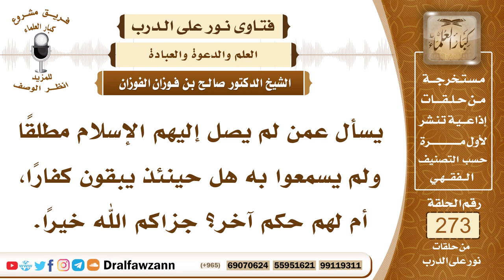4624- حكم من لم تبلغهم الدعوة ولم يعلموا بالإسلام - الشيخ صالح الفوزان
السؤال: جزاكم الله خيرًا وأحسن إليكم، يسأل عمن لم يصل إليهم الإسلام مطلقًا ولم يسمعوا به هل حينئذ يبقون كفارًا، أم لهم حكم آخر؟ جزاكم الله خيرًا.
الجواب: من لم تبلغهم الدعوة ولم يعلموا بالإسلام لانقطاع الأخبار عنهم فإنهم يكونون مثل أصحاب الفترة، لأن الله جل وعلا يقول ﴿‌وَمَا ‌كُنَّا ‌مُعَذِّبِينَ ‌حَتَّى ‌نَبْعَثَ رَسُولًا﴾ [الإسراء: 15]، ويقول سبحانه وتعالى للنبي ﷺ ﴿وَأُوحِيَ إِلَيَّ هَذَا الْقُرْآنُ لِأُنْذِرَكُمْ بِهِ ‌وَمَنْ ‌بَلَغَ﴾ [الأنعام: 19]، فالذي لم تبلغه الدعوة يكون من أصحاب الفترة وحكمه حكمهم، والله أعلم بمآلهم ومصيرهم.

السيرة الذاتية :
للاشتراك في قناة الشيخ صالح الفوزان

14_ الشيخ محمد أمين الشنقيطي
يتيوب

15_سماحة المفتي عبد العزيز آل الشيخ
 يوتيوب

رئيس الفريق
لمشروع كبار العلماء